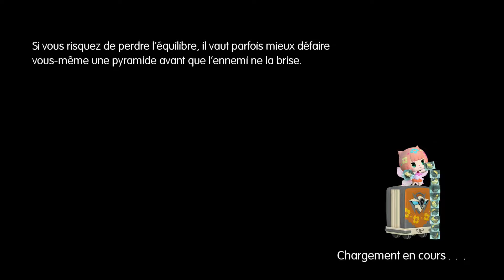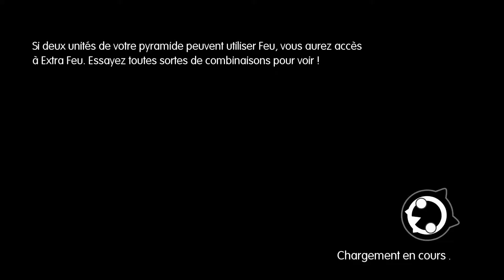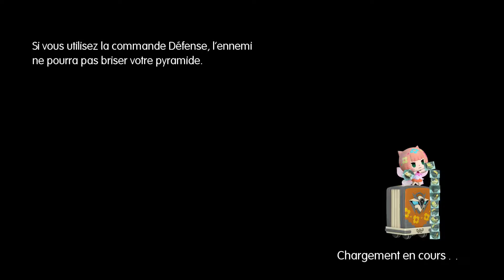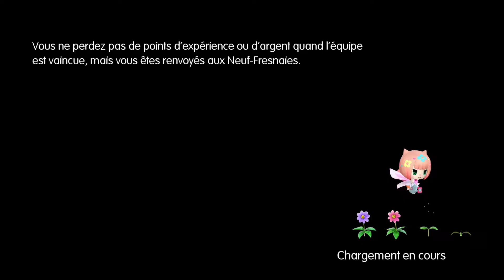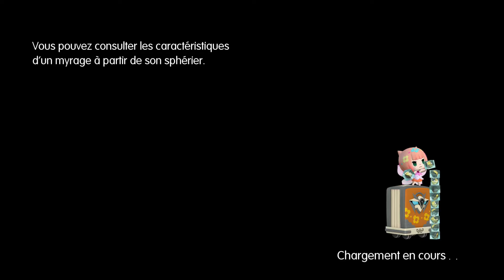World of Final Fantasy - EP X : Saronia - Let's Play FR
Salut à tous, aujourd'hui on se retrouve sur le jeu World of Final Fantasy, pour moi quand on parle de RPG, il me vient directement à l'esprit la série des Final Fantasy.

Grand fan de jeux de rôle, et grand fan de la série FF, je ne peux que me régalé sur un jeu fan service ! Cependant l'aspect stratégique réside comme le plus gros élément de ce jeu, et c'est pourquoi je voulais absolument vous présenter cette aventure en vidéo.

à tous, aujourd'hui on se retrouve sur le jeu World of Final Fantasy, pour moi quand on parle de RPG, il me vient directement à l'esprit la série des Final Fantasy.